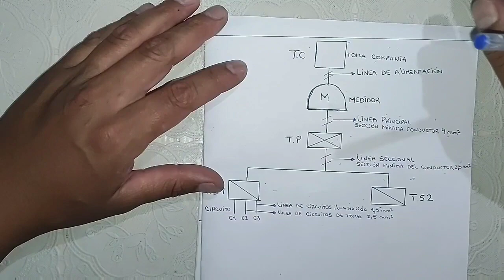como HACER un DIAGRAMA UNIFILAR ELÉCTRICO de ALIMENTACIÓN (esquema unifilar TABLEROS)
Hola les comparto este video de como hacer un diagrama unifilar electrico de una casa de alimentacion (básico), este unifilar electrico es de tablero de medidores electricos, tambien se puede usar como diagrama unifilar electrico de un edificio respetando segun las normas las seccion de alimentadores, osea las seccion de los cunductores que usemos para la alimentacion a los tableros. SALUDOS

is.gd/XHwkQY👈

EL ELECTRICO es un canal que te ofrecerá muchos videos tutoriales de electricidad basica, electricidad domiciliaria, electricidad industrial o ideas para tu casa y mas contenidos de tu agrado. Si te quedas en casa para relajarte o tienes un mal día, solo necesitas recostarte o sentarte en la cama, tomar tu teléfonoo, pc, o  tablet mirar mis videos y dejar el resto para mí. Recuerda, EL ELECTRICO siempre te ama y desea que tengas un Hermoso y maravilloso día.

Aquí te dejo algunos CURSOS que te volverán un profecional!!!

Tambien puedes IR A VER ESTOS VIDEOS

Codigo de colores de cables para instalaciones (MONOFASICA y TRIFÁSICA) | electricidad Básica 🔥

COMO se CONECTA un AUTOMATICO de TANQUE de AGUA "PELIGRO" | CIRCUITO de AUTOMATICO de TANQUE de AGUA

Si TE GUSTO el video y QUIERES COLABORAR con una DONACION con el CANAL aqui te dejo EL ENLACE, la donacion no es obligatoria :